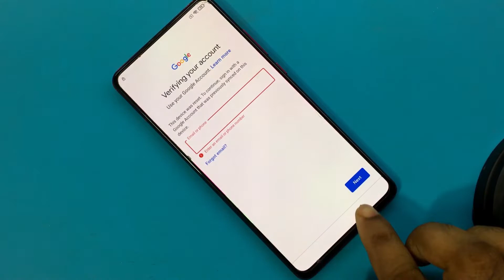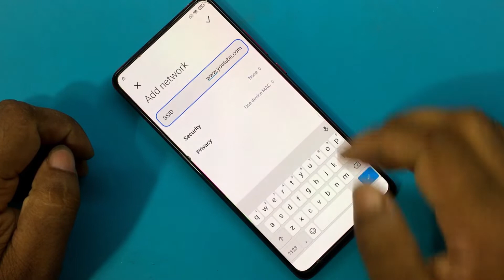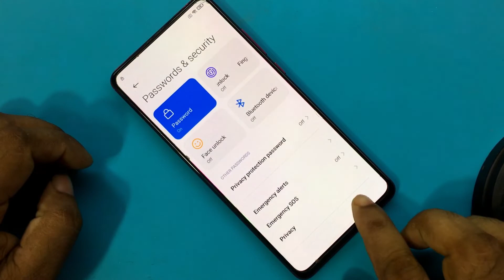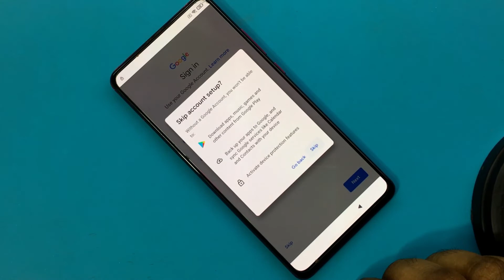Redmi K20 Pro (M1903f11i) Frp Bypass | Redmi K20 Pro Frp/google Lock Bypass Miui12 New Trick 2021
ʟɪᴋᴇ   |  sᴜʙsᴄʀɪʙᴇ   |  sʜᴀʀᴇ   |  ᴄᴏᴍᴍᴇɴᴛ
●▬▬▬▬▬▬▬ஜ۩۞۩ஜ▬▬▬▬▬▬▬●

My New Channel [ Afrad Telecom ] Please Subscribe : 0:01

Symphony,Walton,Htc,Itel,Lava.

                              ᴛʜᴀɴᴋ ʏᴏᴜ
  ●▬▬▬▬▬▬▬ஜ۩۞۩ஜ▬▬▬▬▬▬▬●